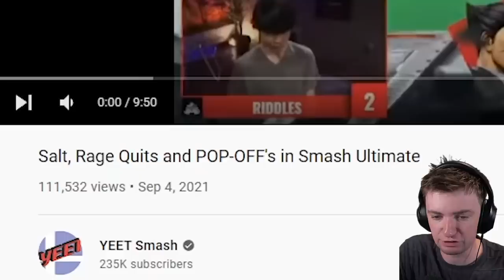Reacting to RAGE QUITS & SALTY Smash Bros Gamers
Reacting to salty super smash bros gamer moments, rage quits salt and pop offs, check out the orginal video on yeet smash!